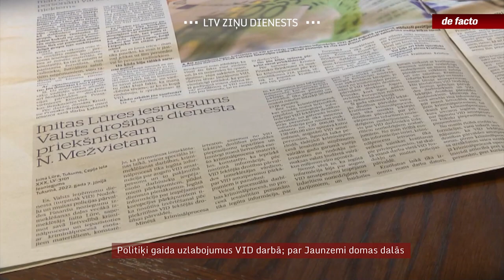Politiķi gaida uzlabojumus VID darbā; par Jaunzemi domas dalās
VID ģenerāldirektore Jaunzeme no aizvadītā rudens līdz šā gada janvāra beigām bija atstādināta. To bija izdarījis iepriekšējais finanšu ministrs Jānis Reirs, taču viņa pēctecis Arvils Ašeradens pēc disciplinārlietas komisijas ieteikuma Jaunzemei izteica aizrādījumu un amatā atjaunoja. Reirs gan joprojām par VID vadītāju ir kritisks. “Jaunās Vienotības” koalīcijas partneri no “Apvienotā saraksta” vēlas runāt ar finanšu ministru par VID pārvaldību. Drīzumā tiks izsludināts arī konkurss uz pēdējā laikā skandālos ierautās Nodokļu un muitas policijas priekšnieka amatu, kam arī pievērsta politiķu uzmanība.